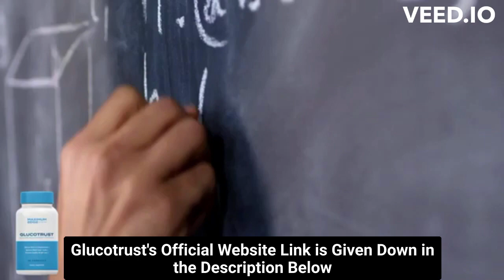⚠️⚠️ GLUCOTRUST REVIEW (( ⚠️ WARNING !! ⚠️ )) Buy Glucotrust Purchase weight loss supplement 2023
glucotrust
buy glucotrust
glucotrust buy
purchase glucotrust
glucotrust purchase
glucotrust reviews
glucotrust review
glucotrust supplement
glucotrust weight loss
glucotrust price
glucotrust capsule
glucotrust ingredients
glucotrust complaints
glucotrust pills
glucotrust australia
ingredients of glucotrust
glucotrust works
glucotrust com
blood sugar
does glucotrust it work
glucotrust amazon